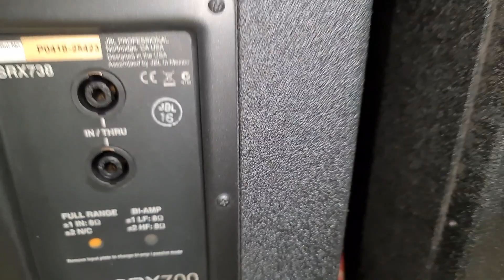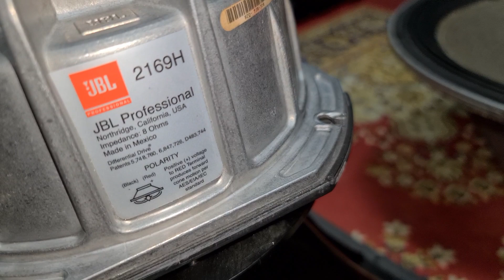Loa chúa JBL SRX 738. 3 way. Bass 50. Mỹ nòi. Đt 0936.583.140